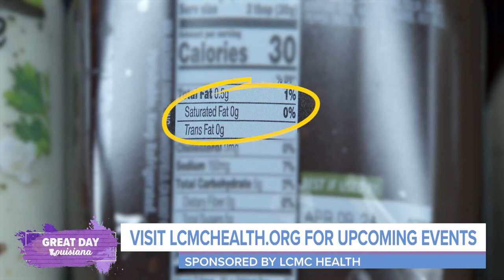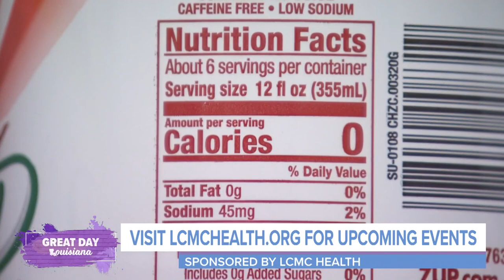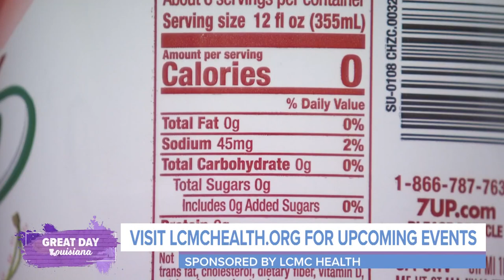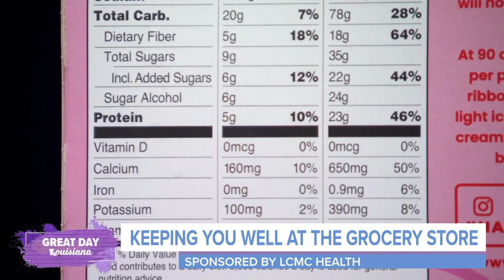Keeping You Well at the Grocery Store